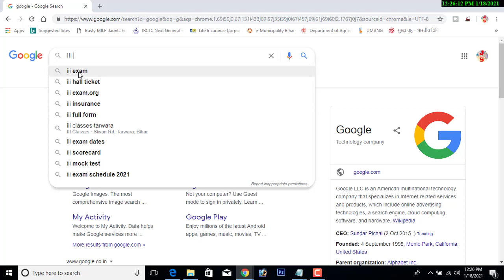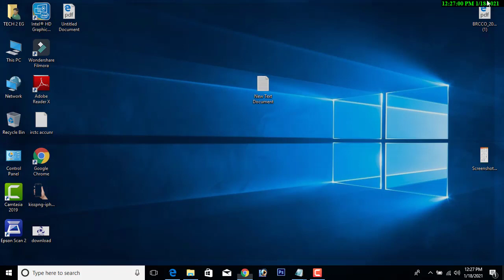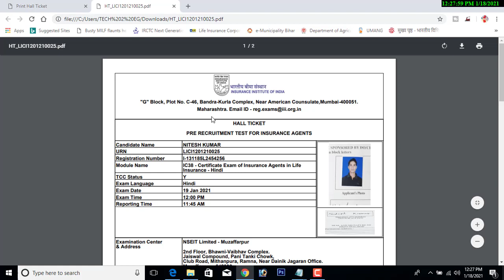How to download lic admit card 2021- LIC admit card download kaise kare online mobile se |muz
LIC admit card download kaise kare online mobile se

MUZAFFARPUR LIC Exam

Bihar Muzaffarpur lic admit card download